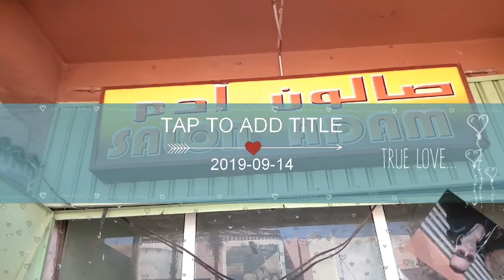فلوغ جديد عند خويا الحلاق ادم ⁦✂️⁩⁦✂️⁩🤲👍💯